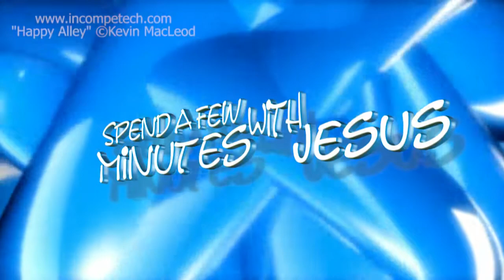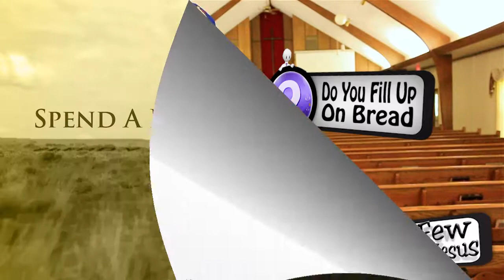I AM --Day 2 | #254